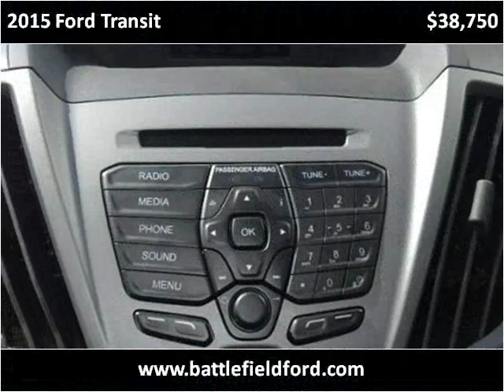2015 Ford Transit New Cars Manassas VA